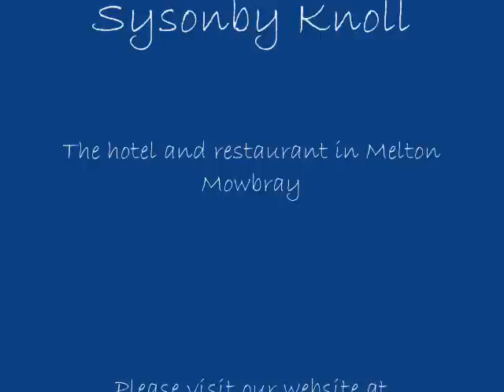meccano madness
A visit to the National Space Centre in Leicester, for the "Meccano Madness" event on 7th and 8th November 2009